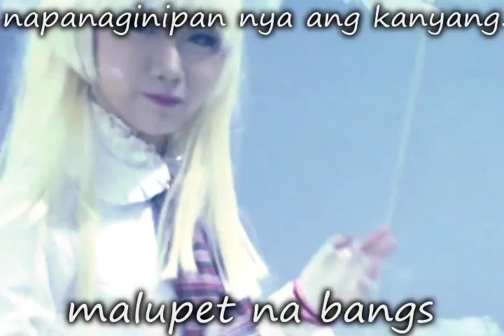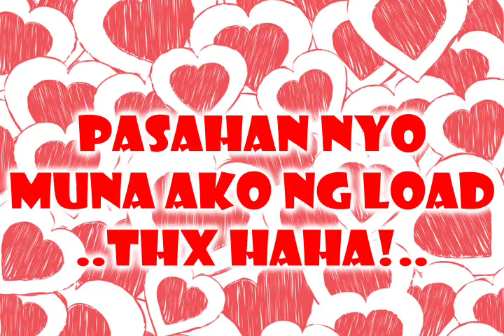How to Date ~Mina Kim (valentines special)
starring the korean sensation, Mina Kim ~~ watch this Valentines Video Special by Gian The Man